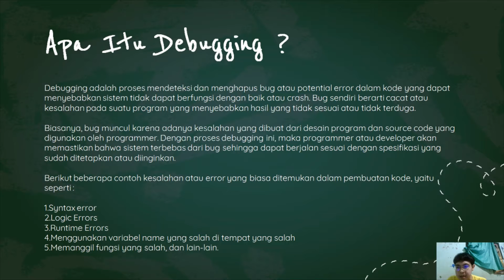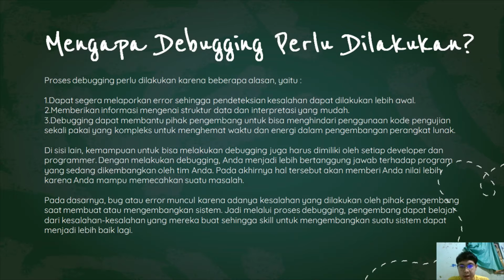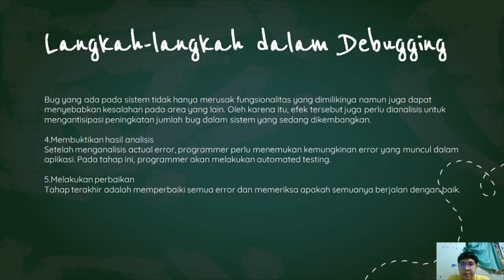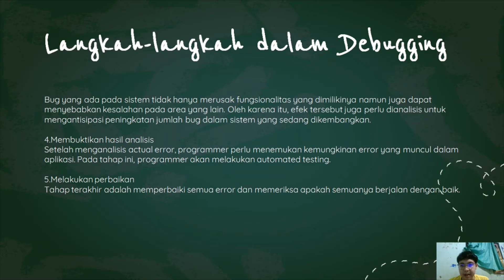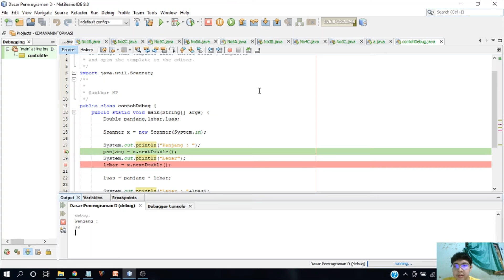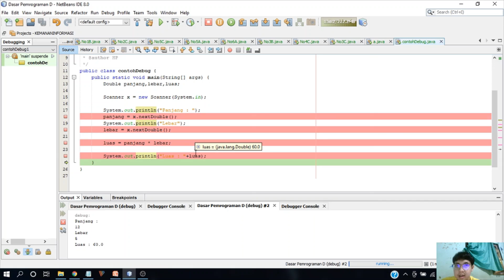Teknik Debugging pada Bahasa Pemrograman Java